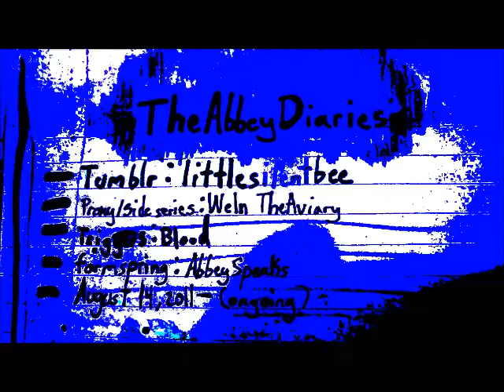the journal part 10